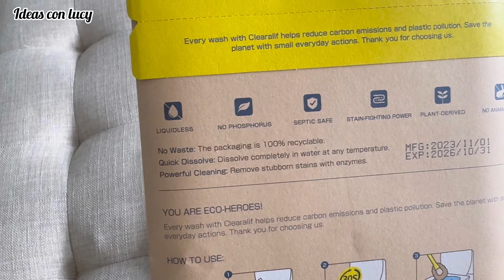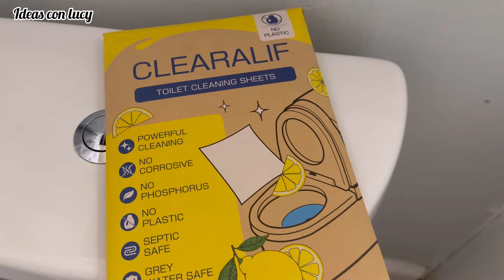Ideas para Decorar la sala otoño/ cómo Decorar sala pequeña otoño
Recuerden que solo son ideas usted la adapta a como mas le guste
feliz dia bendiciones Gracias por sus lindo comentarios

Hola mi gente hermosa hoy les comparto cómo estuve decorando mi sala para otoño ideas para sala pequeña otoño 2024

Link del producto de limpieza